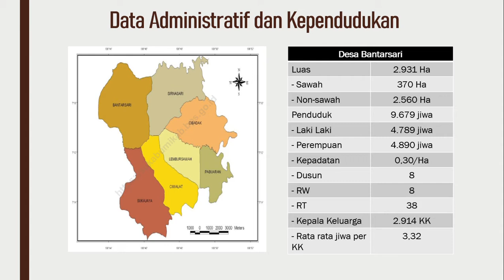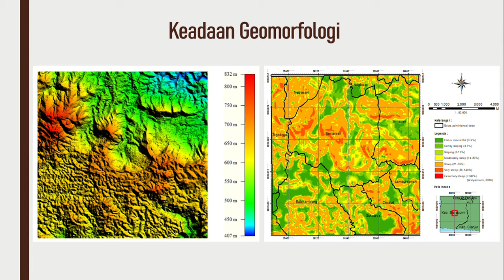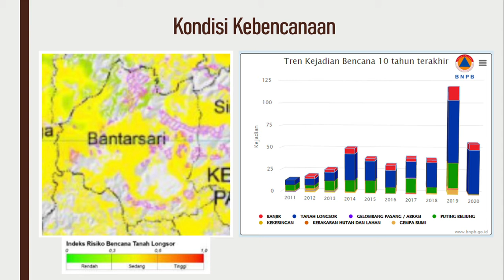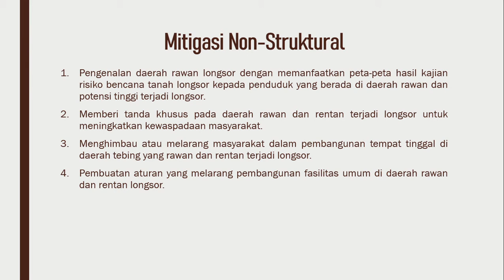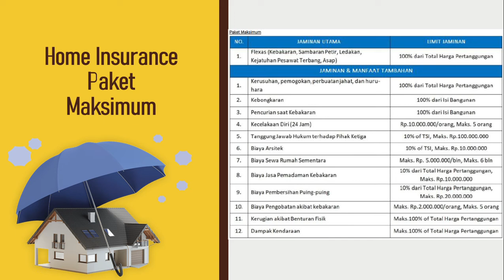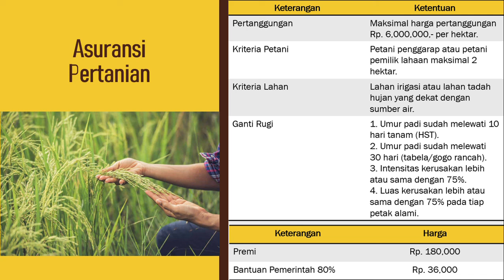42I M Agung Ramadhan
UTS Mitigasi Bencana Geologi